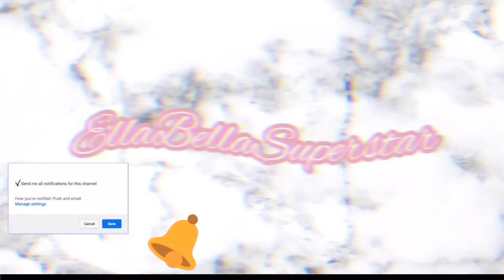let Me In! | Vlogmas Day 22, 2020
stream my song on Spotify!
87300?ls=1&app=itunes )

Ellas.jewls
EllaBellaBeuti
Justbecous
Oozey_Slime
Tik-Tok- EllaBellaSuperstar

About Me!
What grade~ 9th Freshman
Fave animal~ Pandas!
Country~ America (U.S.A)
State~ Pennsylvania
Current Obsession~ Makeup, Nails, Stickers
Equipment~ Sony Alpha 5100
MacBook Pro
Editing Software~iMovie & Keynote

Musician: Rook1e

Ella Out, Peace✌️